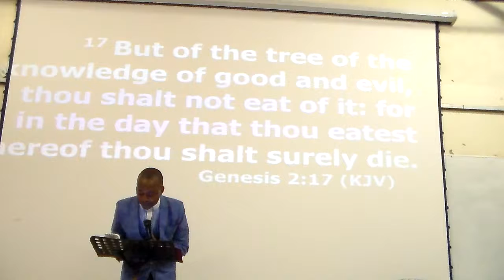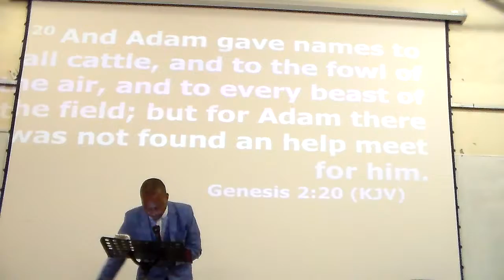Love, Courtship and MARRIAGE by Bishop Sebola [day 3] 2